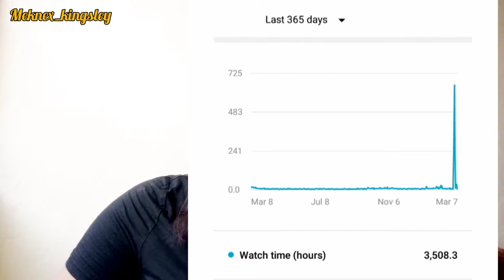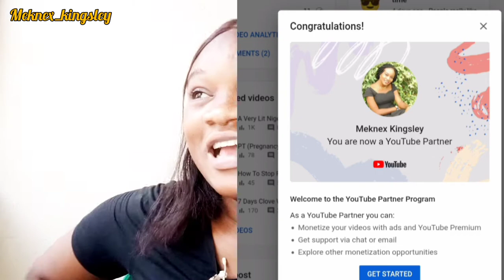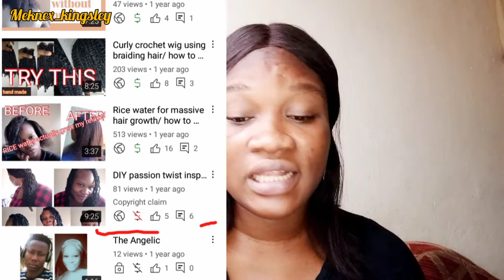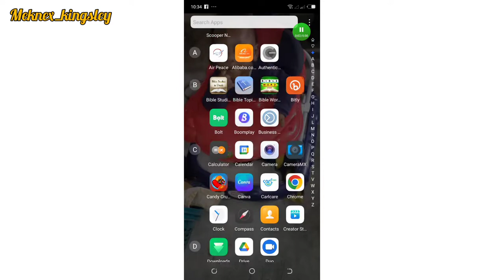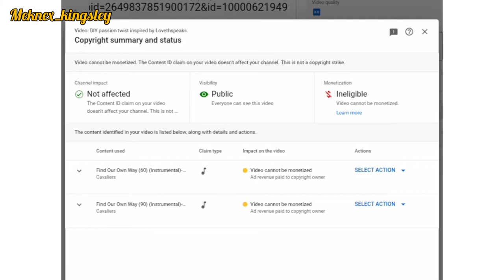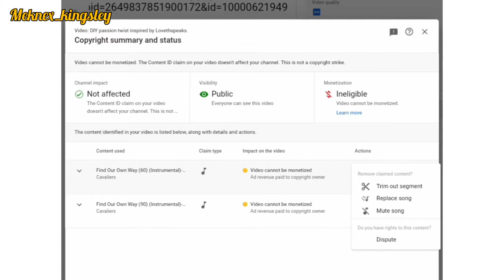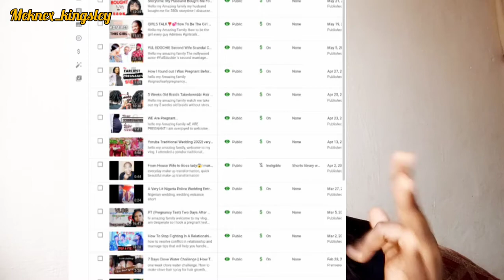Monetized In Less Than 48 Hours💃💃/How To Get Monetized On YouTube Fast!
Hello Amazing family
Finally, the journey of a almost two years has yielded fruit... we are monetized... it happened in less than 48hours of reaching the monetization milestone... we are thankful and grateful to my amazing 1220 subscribers.

AM MEKNEX, a YOUTUBER based in Nigeria WHO IS DETERMINED TO PUT OUT AT LEAST TWO AMAZING CONTENTS EVERY MONDAY, WEDNESDAYS AND SATURDAY AT 3 PM
 IT WILL DO ME GOOD IF WE CAN BE FRIENDS ( follow me on )
FACEBOOK-@little stories and @meknex natural hair and wigs